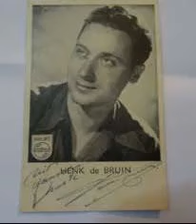Henk De Bruin De Molenwieken Zingen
Henk De Bruin werd in Arnhem geboren, waar zijn ouders een hotel open hielden. Toen hij amper twee jaar oud was, verlieten zijn ouders Nederland om een hotel te gaan uitbaten in Brussel. Iets meer dan twee jaar later stierf zijn vader en Henk werd in een Franstalige kostschool gedropt. Pas in 1934 toen hij in Gent kwam wonen, begon hij zijn Nederlands opnieuw bij te werken. In de Minardschouwburg debuteerde hij oorspronkelijk op als tapdanser, want hij was nog zang aan het studeren en werd dus niet “rijp” geacht. In 1942 stond Henk echter al op het podium, met het orkest van Eddie de Latte. Zijn eerste optredens bevatten nog aria’s uit “De barbier van Sevilla”, maar later belandde hij via operettes in een steeds lichter genre